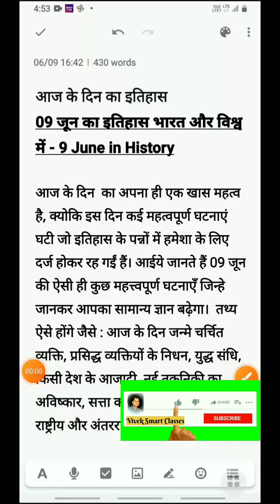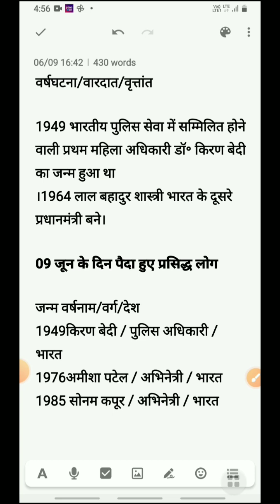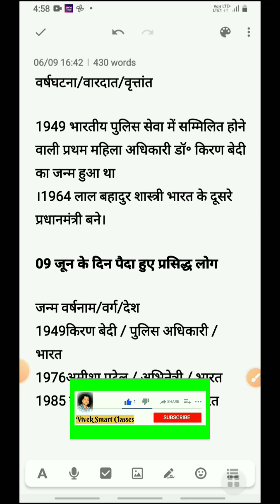Aaj Ke Din Ka Itihaas|आज के दिन का इतिहास| कुमार विवेक के साथ | 9 June in History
Aaj Ke Din Ka Itihaas|आज के दिन का इतिहास| कुमार विवेक के साथ

09 जून का इतिहास भारत और विश्व में - 9 June in History